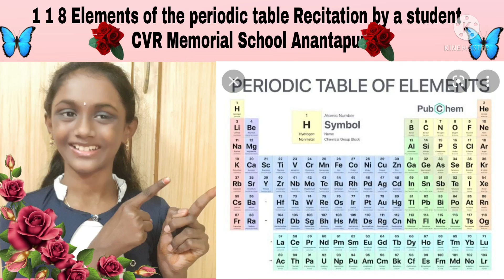118 elements of periodic table Recitation by student of CVR Memorial School Anantapur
118 elements of periodic table